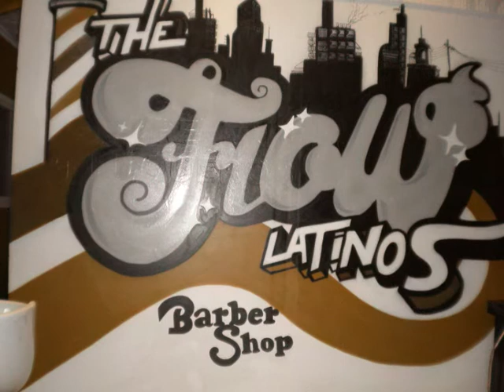theflowlatinos3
eskema de foto para q vean el arte en las manos